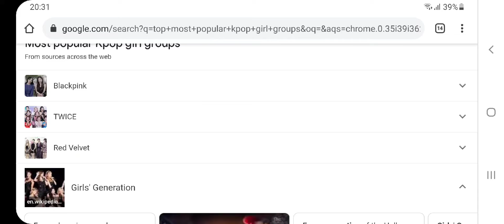Top 5 Most Popular Kpop Girl Groups